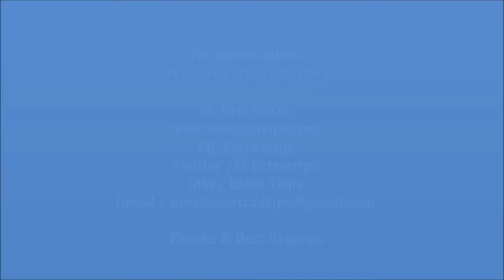Al Hambra Hotel Luxor فندق الهمبرا الاقصر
فندق الهمبرا الاقصر Al Hambra Hotel Luxor يصنف ضمن فنادق الاقصر اقل من 3 نجوم
الاقصر - فنادق الاقصر - الأقصر - رحلات الاقصر -  فنادق الاقصر واسعارها -  فنادق الاقصر اقل من  3 نجوم
 - عروض فنادق الاقصر - nile hotel Luxor - Luxor hotel - Luxor - extra trips
 - شم النسيم - عيد الفطر - عيد الاضحى - اجازة نصف العام
يقع فندق الهمبرا على بُعد 10 دقائق بالسيارة من معبد حتشبسوت، ويوفر أماكن إقامة مكيفة مع شرفة وخدمة الواي فاي مجاناً، ويبعُد نهر النيل مسافة 5 دقائق سيراً على الأقدام من هناك.